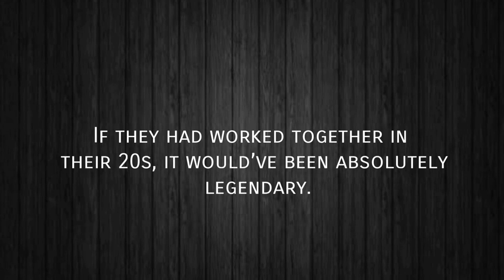(Binjin) Old Photos of Hyun Bin and Son Ye Jin in Their 20s It shows a series of photos of the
Who is Hyun Bin dating?
Hyun Bin is currently single, As of 2020, Hyun Bin’s is not dating anyone. Hyun is 37 years old. Hyun Bin had at least 2 relationship previously. He has not been previously engaged.
while As of 2020, Son Ye-jin's is not dating anyone. Son is 37 years old. Son Ye-jin had at least 1 relationship previously. She has not been previously engaged.

©️If anyone has an issue with the picture/s, please get in contact with us, There we can discuss, if you want me to mention you or if I should delete the video. It is difficult the credit all pictures because I have most of the photos from websites & Pinterest without any credit.